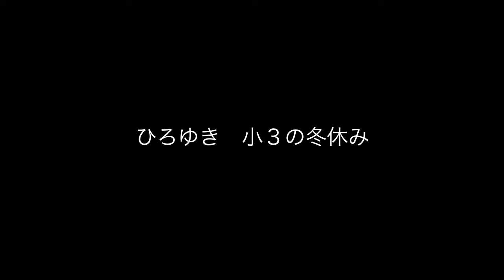8mmフィルムで撮影した昭和44年（1969年）のセピア色の想い出（静岡平野編）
昔の8mmフィルムが出てきたのでデジタルに起こしました。
昭和44年（1969年）この時代、8mmも珍しかったでしょうが、カラーフィルムなんて信じられませんね。
子ども時代の動いている姿が見られるのは、本当に貴重だと思います。